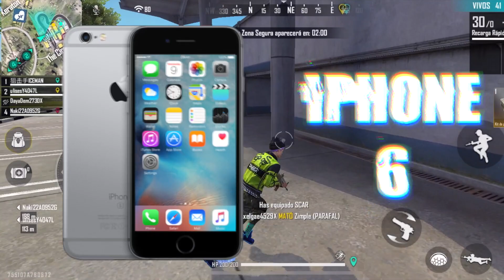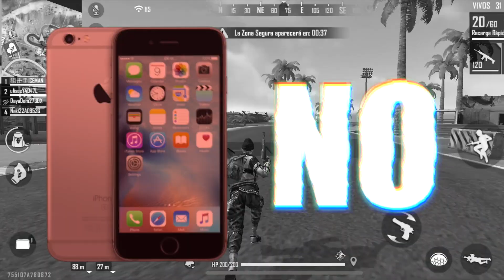LOS 5 PEORES IPHONES Para JUGAR FREE FIRE *NO SIRVEN*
En el video de ahora chicos les traigo los peores iphone que todos compran y son malos, SI en este video les traigo los peores IPHONE PARA JUGAR FREE FIRE en el 2021, los 5 PEORES CELULARES que existen y que todos compran.